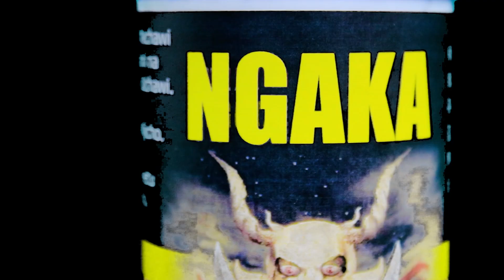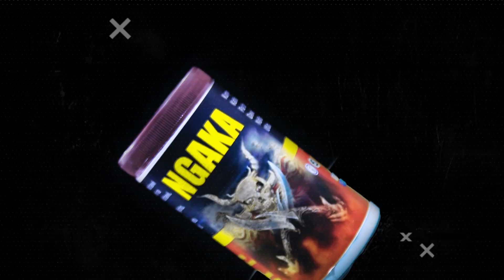WASHINDE MAADUI ZAKO KWA AYA HII MOJA TU YA SURATUL YAASIN AYA YA 78 | DR OMARY BIHIZI